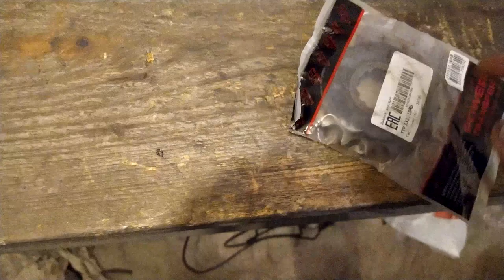Замена установка ведущей звезды и установка цилиндра сцепления cbr1000rr